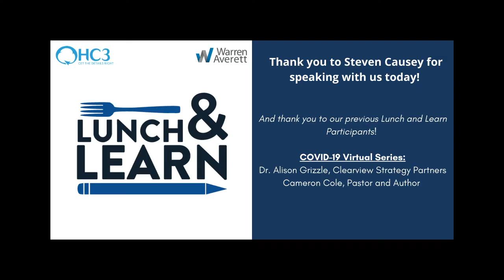HC3 Lunch & Learn with Steven Causey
Join us as we host HC3's third Lunch and Learn Series!

Now that we are more than four weeks into our quarantined world, HC3 has gathered a panel of experts to talk about what this means for us at work and at home with our families- not just now but also when we return to normal. The two takeaways you will get from this series are what did we learn during this period and what good parts can we take with us moving forward?

This week, we speak with Steven Causey, CPA, AIF, Vice President of Asset Management at Warren Averett. Steven provides practical tips on how to manage your 401(k) during COVID-19 and beyond as well as best practices on creating and sticking to a budget.

About Steven Causey, CPA, AIF:
Steven Causey has been with Warren Averett since 1991 and has served as Vice President of Warren Averett Asset Management since its inception in 1999.

His primary responsibility is managing 401k Complete, the Firm’s bundled retirement plan service. Steven works closely with clients in providing turn-key plan administration and investment solutions for their retirement plans, and is a member of the Investment Committee. He is also a member of Asset Management’s Executive Committee, and he also holds his Series 65 Securities License.